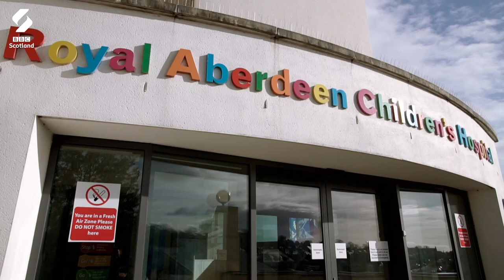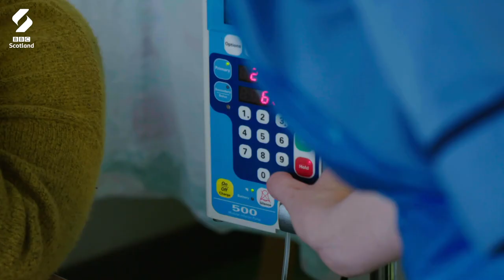The Role Of An Oncology Nurse | The Children's Hospital | BBC Scotland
Dot has worked in nursing for 36 years - 25 of which she has spent working with children in hospital. Four years ago, she qualified as an oncology nurse to care for young cancer patients, and she shares her experiences here of working with those children.